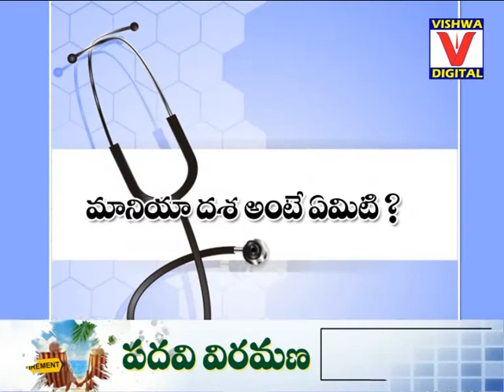Bipolar disorder - causes, symptoms, treatment By Dr. A.Vishal || Vishwa Digital || 30-03-2018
Bipolar disorder - causes, symptoms, treatment By Dr. A.Vishal ||